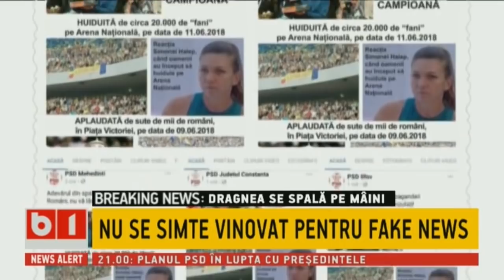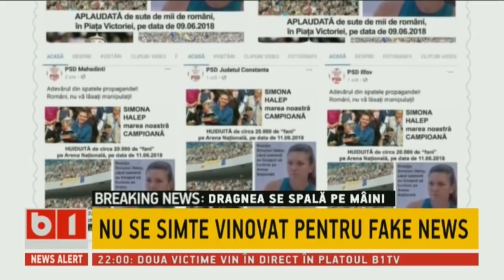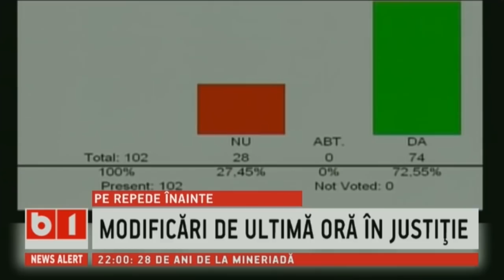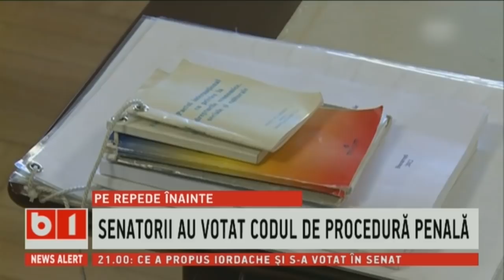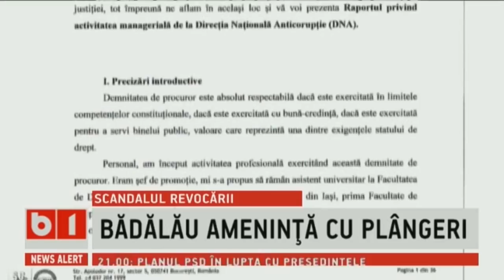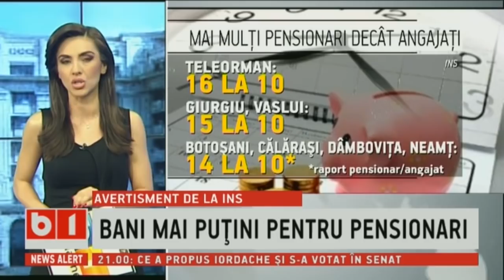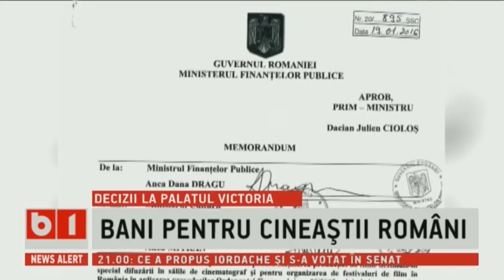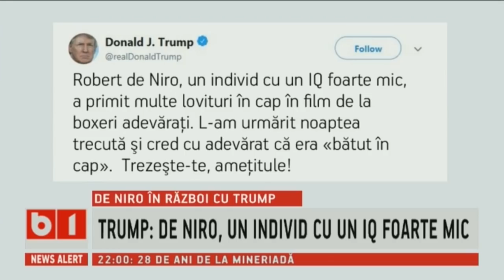STIRI ORA 20 CU NADIA CIURLIN 13 IUNIE 2018